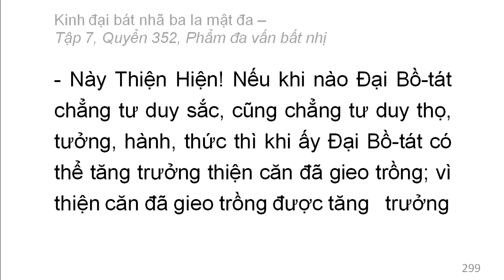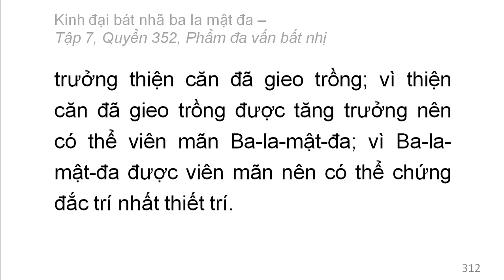Quyển 352: Kinh đại bát nhã ba la mật đa - Phẩm đa vấn bất nhị (rất hay) (352/600) (7)